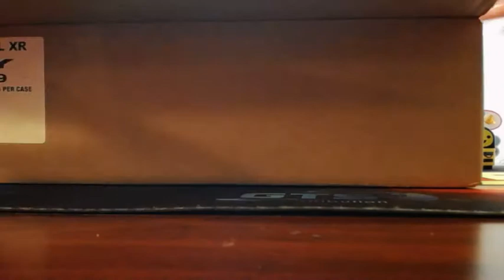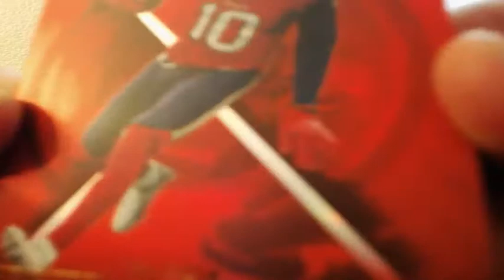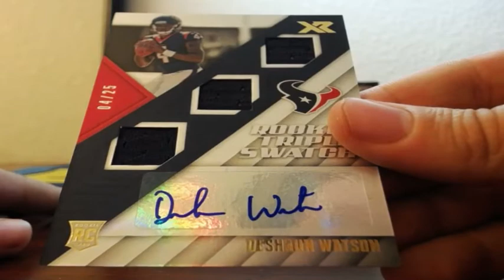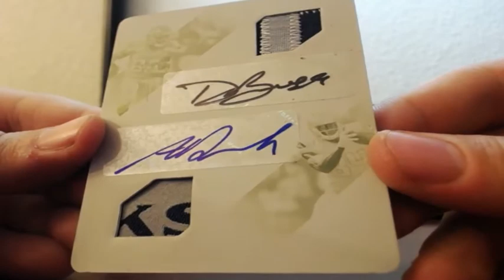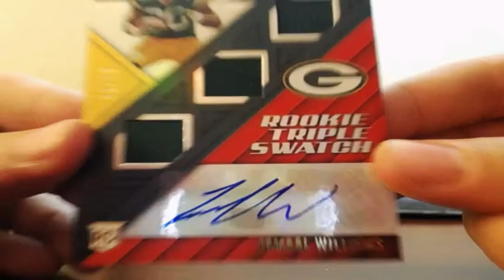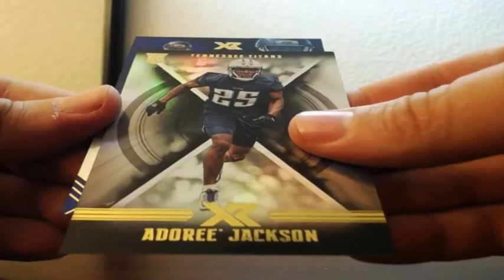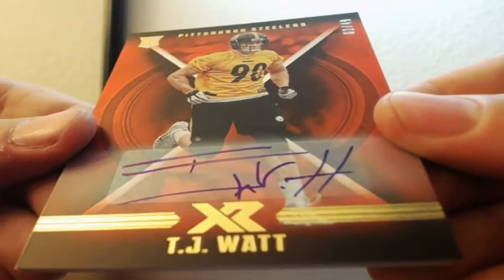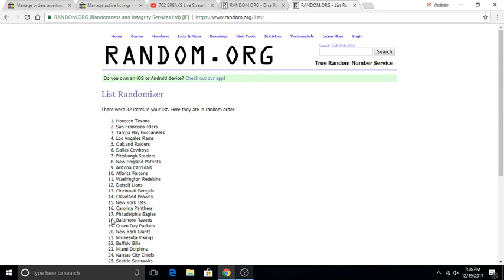2017 Panini XR Football 5 Box Break 1/3 Case Break 12-19-2017 (HUGE 1/1 DUAL AUTO MOJO!!)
2017 Panini XR Football 5 Box Break 1/3 Case Break 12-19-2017 (HUGE 1/1 DUAL AUTO MOJO!!)